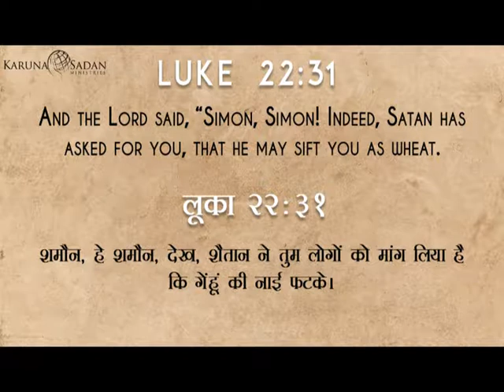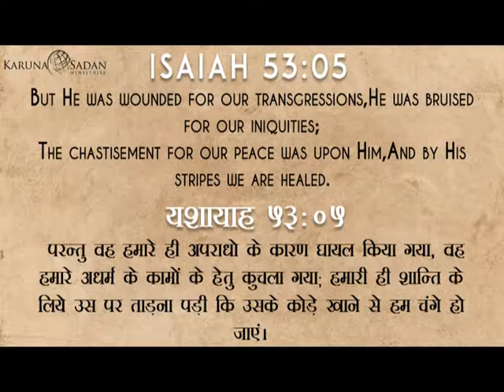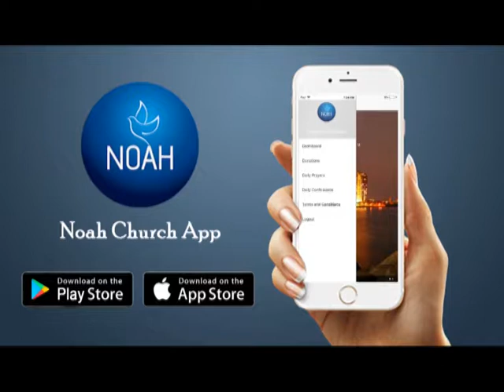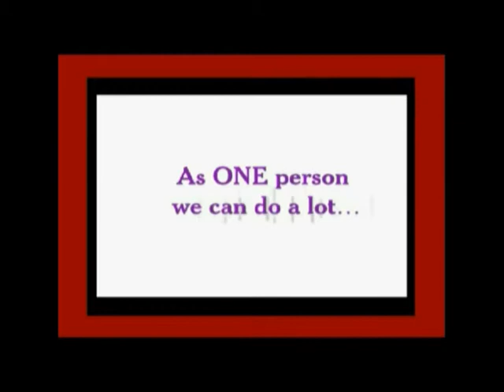Episode 808 | KSM | Healing of Deep Wounds-2 | Pastor Michael Fernandes